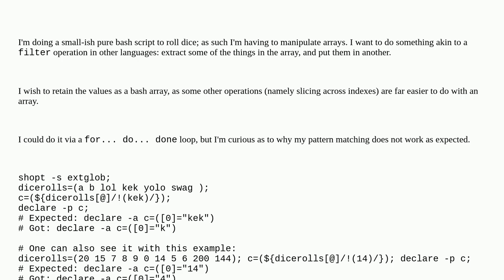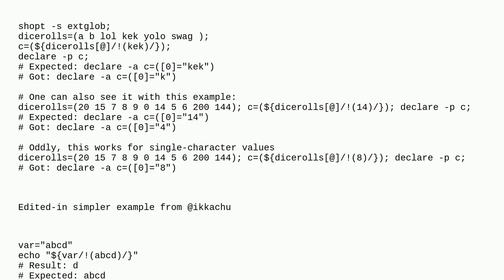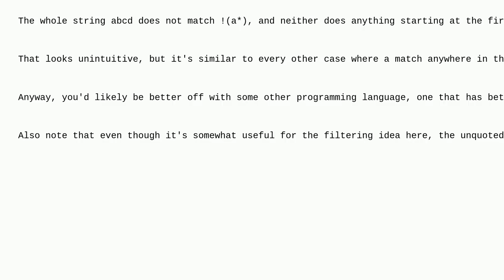Unix: Why does filtering a bash array using negative pattern matching and parameter expansion hav...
Why does filtering a bash array using negative pattern matching and parameter expansion have unexpected results?

A special thanks goes out to the community

  array wildcards bash